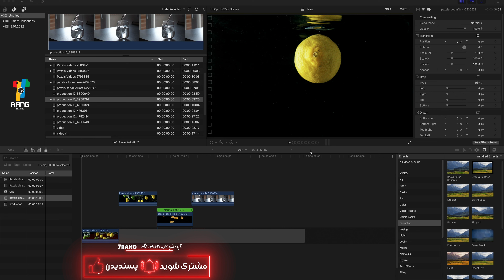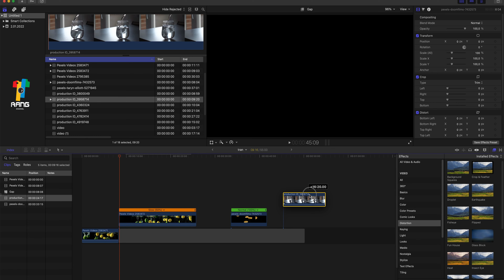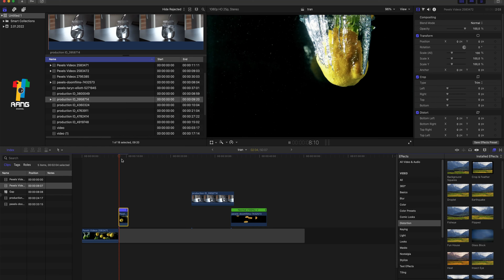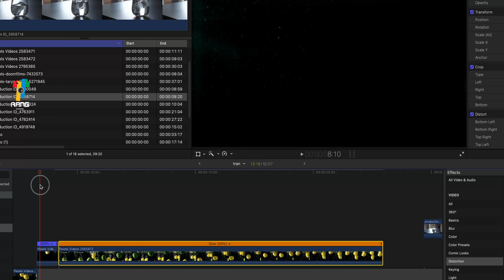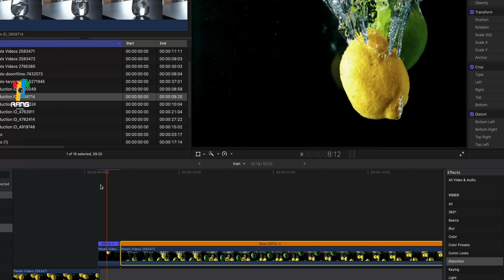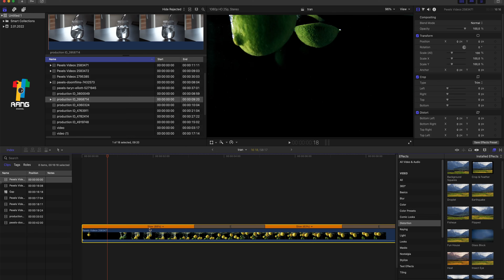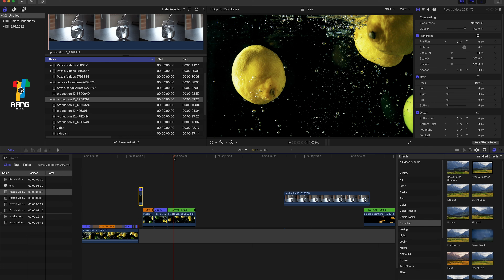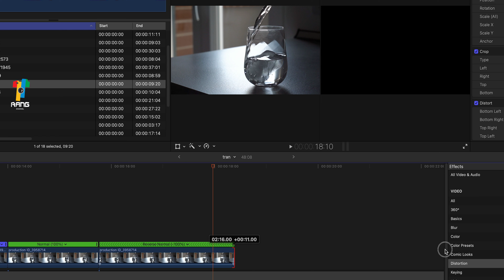آموزش کامل اسپید رمپ در فاینال کات speed ramp final cut vahid ansari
درود به همه عزیزان
تمام تلاش ما بر این هست که یک مجموعه آموزشی حرفه ای برای شما عزیزان درست کنیم
این مجموعه آموزش شامل نرم افزار فاینال کات هست
امیدواورم لذت ببرید
کانال تلگرامی هفت رنگ
صفحه اینستاگرام من
آموزش فاینال کات تایتل/ چگونگه در فاینال کات تایپ کنیم / کار با پروژه های آماده تایتل
آموزش فاینال کات کار با افکت ها و آموزش کی فریم زدن در فاینال کات /vahid ansari final cut
آموزش فاینال کات کار با ترانزیشن
آموزش لوگو موشن اسکوید گیم درافترافکت
آموزش لوگو موشن اسکوید گیم
آموزش مورف
logo motion squid game in after effect
logo motion squid game
amoozesh logo squid game.
amoozesh final cut
آموزش نصب فاینال کات پرو
وحید انصاری
آموزش فاینال کات
 @7 rang
@Vahid Ansari
vahid ansari
اضافه کردن ادجاسمنت لایر
تایپ فارسی
تایپ در فاینال کات
amoozesh morphe
amoozesh morphe in after effect